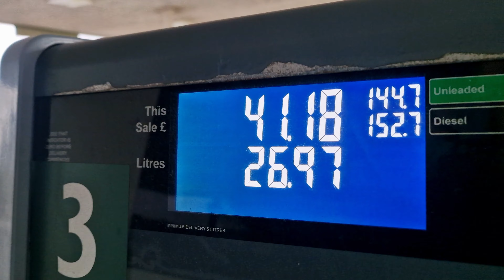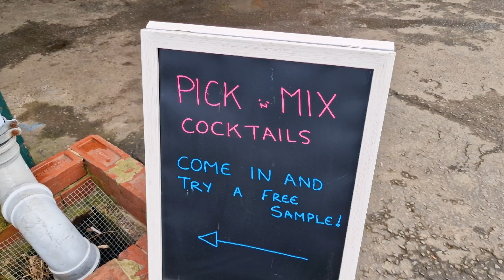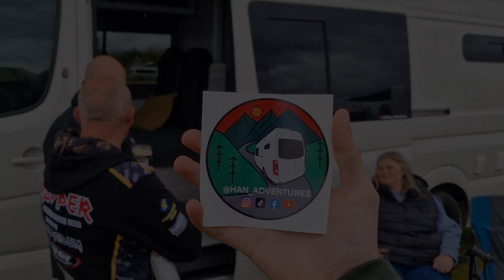The BEST UK VanLife Festival? | Campervan Campout 2024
Join us this week as we kick off the van life season with the incredible Campervan Camp Out 2024! 🏕️🚐 We reunite with friends, explore amazing self-builds, and dive into the vibrant festival atmosphere. From unique van tours to delicious cocktails and lively silent discos, this event has everything you could ask for! 🍹🎶

🚐 Highlights of the Video:

    Arrival at Camp Van Camp Out: After a long drive, we finally arrive and give you our first impressions of the festival grounds. The excitement is real! 🎉
    Reuniting with Friends: Guess who we’ve reunited with! Catch up with old friends and meet new faces in the van life community. 🤗
    Cocktail Tastings: We stumble upon an amazing cocktail stand. From mojitos to margaritas, we sample some of the best drinks we’ve ever had! 🍸
    Catching Up with Han Adventures: We bump into Han Adventures' Rod and Tracy, sharing laughs and stories over drinks. 🍻
    Food and Fun: Savoring beans and burgers before hitting the festival scene again. The food here is just as awesome as the company! 🍔
    Silent Disco and Live Bands: Experience the night with us as we groove to an Irish band and try out a silent disco for the first time. It’s a blast! 🎧🎸
    Unique Van Tours: Check out some of the most unique and creative van builds at the festival, including Mavis Gets About’s Vario Bus. 🚐❤️
    Morning After: A bit of a rough morning, but we’re up and ready to explore more of the festival, listen to engaging talks, and learn about van life adventures in Morocco. 🌍
    Evening Festivities: Enjoying vegan Thai food, grabbing slushies, and heading out for another night of fun with Chris Moyles on the main stage. 🌅
    Final Thoughts: Reflecting on our time at Camp Van Camp Out, we share our thoughts on the event and say goodbye to our friends. It’s been an unforgettable weekend! 🌟

🌟 Stay till the end for an exclusive preview of our next van conversion project! 🛠️🏡 We’re taking on an old VW T4 and transforming it into a cozy tiny home on wheels. You won’t want to miss it!

Your support means the world to us and helps us bring you more exciting content.